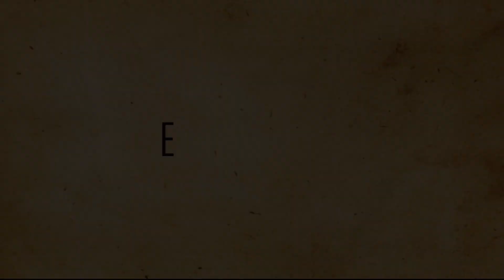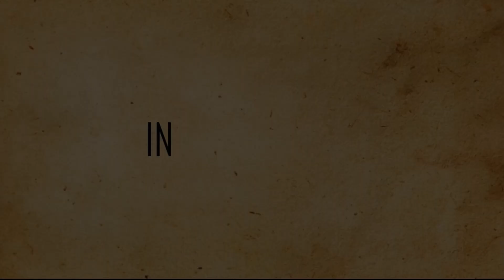PROGRAMA 39: PIERINO GALEONE LEYÓ SU ALMA. El sorprendente testimonio del P. Ignacio María